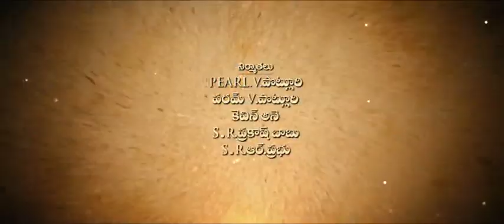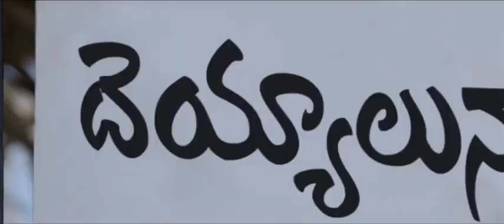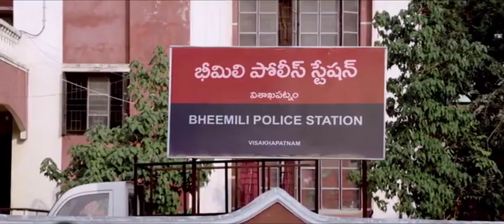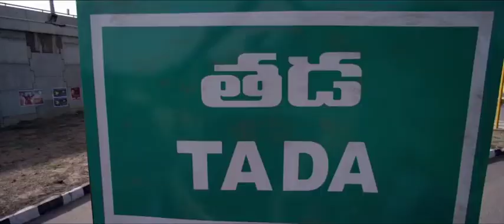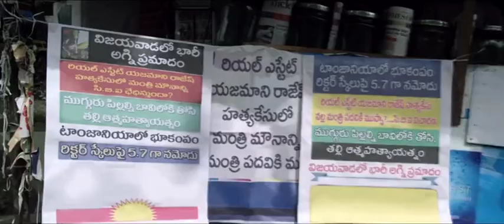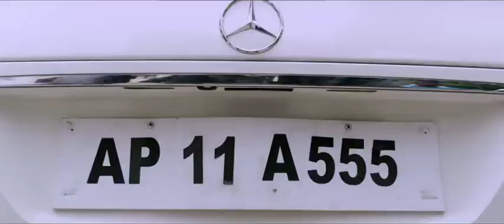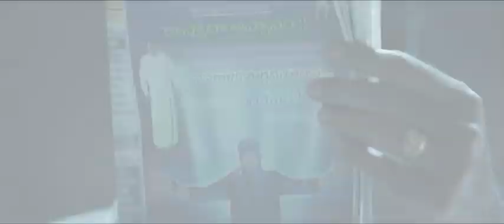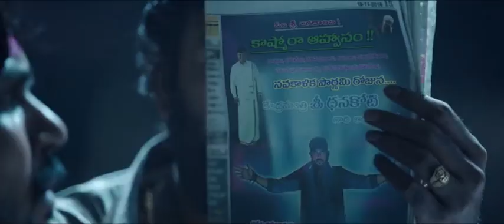Kaashmora Telugu Full Length HD Movie || Karthi || Nayanthara || Sri Divya || HD Cinema Official